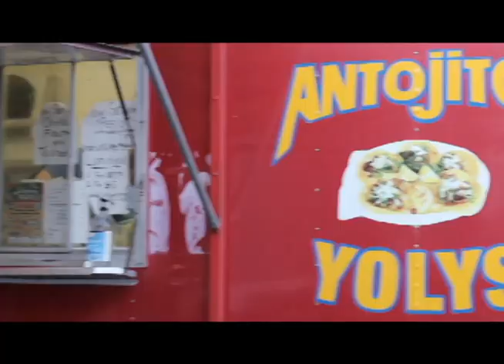Glitter - KHGN Productions | CineSol 36 Hour Film Race 2016